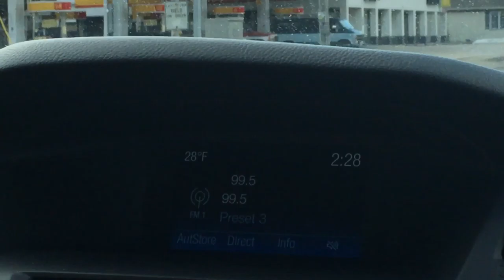You know you gotta jam out when this plays on the radio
Song: Toto - Africa